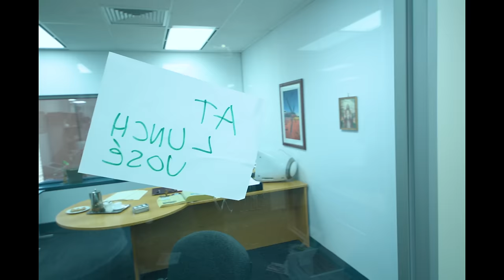THE BYZANTINES // TOP BOY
"TOP BOY" from The Byzantines upcoming EP available now

Filmed, Directed & Edited - Aaron Schuppan

Audio:
Produced - Alex Markwell & The Byzantines
Engineered & Mixed - Alex Markwell
Mastered - Leon Zervos at Studio 301